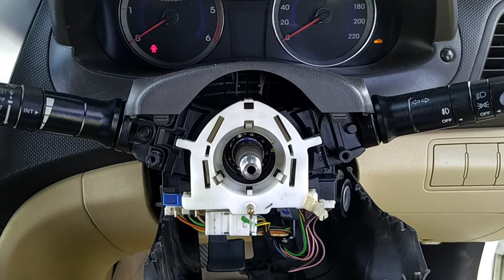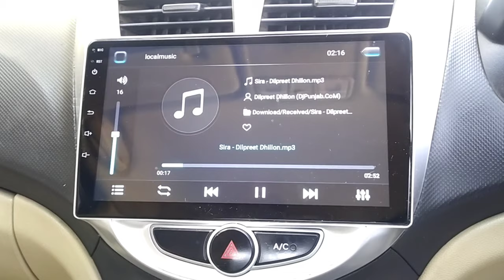Steering Mounted Controls installation | How to install Steering mounting controls Hyundai Verna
Purchase Links : Only For Hyundai Verna Fludic : 2011 to 2017

Hyundai verna fludic 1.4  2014 model steering mounted Controls buttons